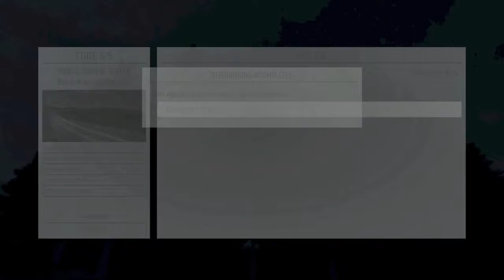Round 12 - Rallye du Pays de Galles S1 - Championnat Dirt Rally 2016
Round 12
Championnat Dirt Rally 2016
Sur forum Fuel F1